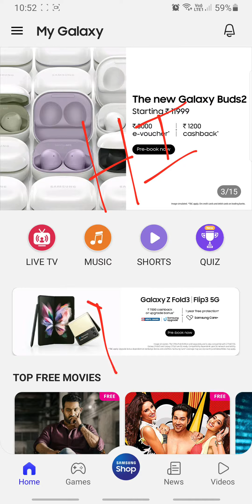Foodie Zone Quiz Answers Today 5 SEP | Samsung My Galaxy App Quiz Answers Today | RightInfo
How To Play Samsung My Galaxy Quiz:
Step1: Download "My Galaxy" App by SAMSUNG from play store
Step2: Login with your mobile number
Step3: Click on "Quiz" icon to play quiz
Note: Results Will Be Announced Next Day.

👉🏼 NOTE !

👉🏼 NOTE !